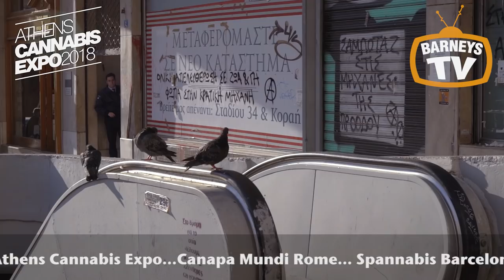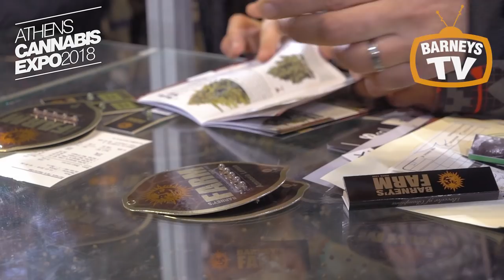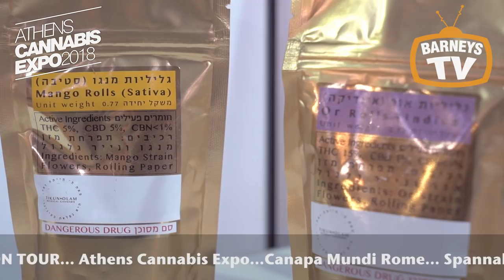Barneys Farm @ Athens Cannabis Expo 2018 - Barneys TV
Athens Cannabis Expo 2018: Team Barneys were proud sponsors of this very first Cannabis Expo in Greece. Great work by the organisers and staff made this Athens Cannabis Expo a great success. Here are the highlights from this amazing city.

Music by Music by DJ Raski ..“Gotta Move Instrumental” Eskinasi Productions, Barneys Uptown Resident DJ in Amsterdam - More Info Below

The team of experienced breeders at Barney’s Farm have been gathering landrace genetics from around the world since the early 1980’s. This enables Barney’s Farm Research Lab to create the very best and rarest marijuana strains.

Visiting Amsterdam soon? Why not try out the Barneys Amsterdam Experience for yourself? Barneys Uptown begins the start of your journey so grab a famous Barney’s breakfast in a smokers friendly environment. Don’t forget to grab your souvenirs across the street @ The Farm next to the original Barneys Coffeeshop.

If you didn't manage to grab yourself some souvenirs whilst you were there, don't worry just head over There’s a huge variety of all different types of Barneys Farm merchandise! Whether it’s one of our cool t shirts, available in a whole host of colours, or a nice thick, warm hoody perfect for the colder months of the year, or a cap to finish off your look and shield you from the sun, and everything in between! Rest assured you can represent Barneys to the fullest, in the very best we have to offer, to suit any style, made of the best materials possible.